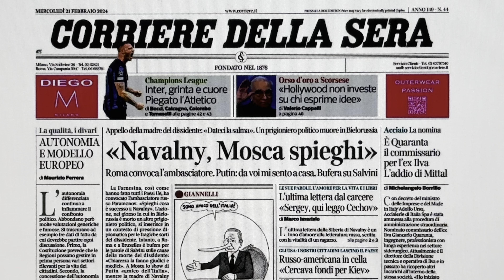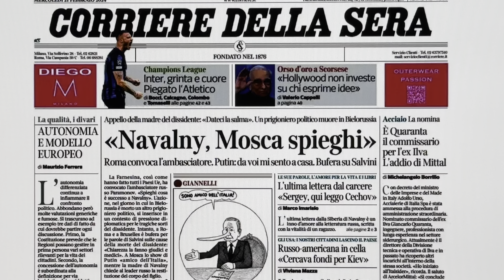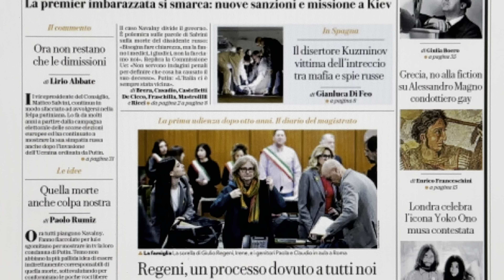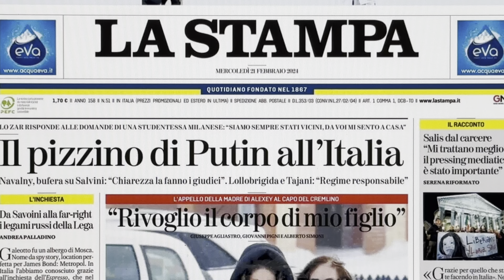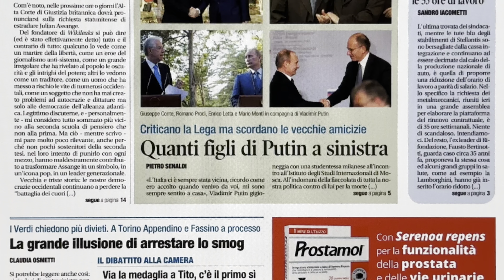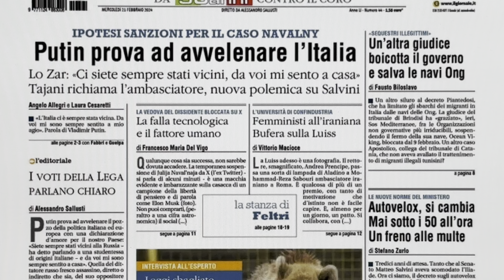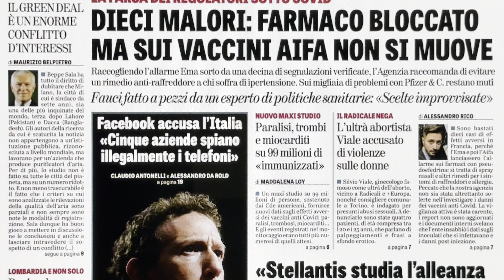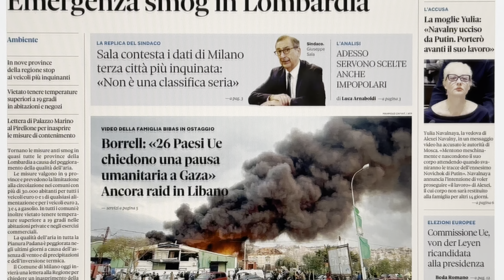RASSEGNA STAMPA 21 FEBBRAIO 2024 QUOTIDIANI NAZIONALI ITALIANI PRIME PAGINE DEI GIORNALI DI OGGI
RASSEGNA STAMPA 20 FEBBRAIO 2024  QUOTIDIANI NAZIONALI ITALIANI  PRIME PAGINE DEI GIORNALI DI OGGI